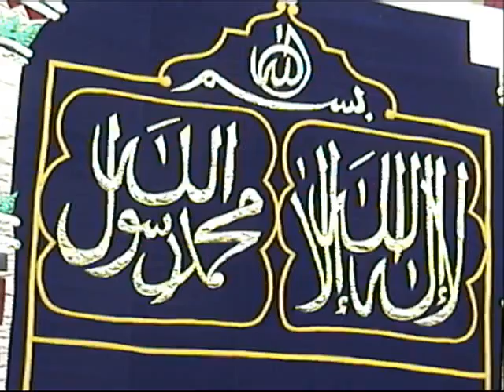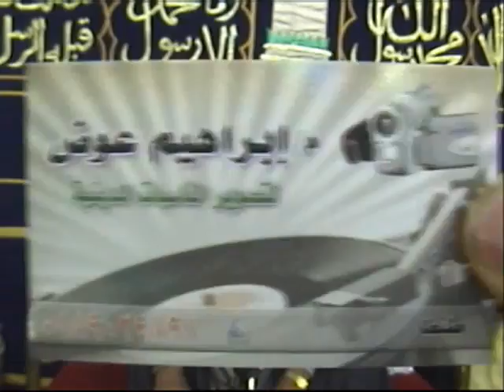الشيخ محمد يحي الشرقاوي _ سورة الزمروغافر 08.05.2012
Sheikh Muhammad Yahya Sharqawi Reciting Surah Az-Zumar ,Ghafir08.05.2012 in Egypt.